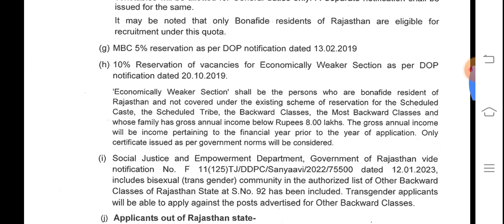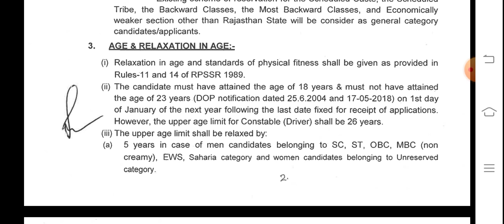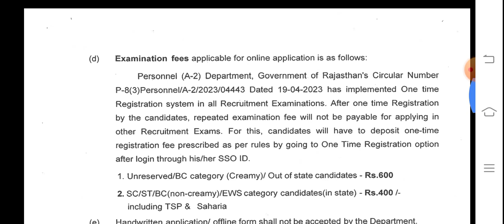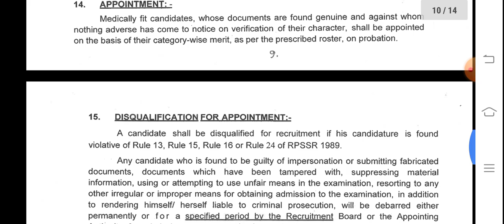Rajasthan Police Constable New Bharti 2023 Big Update Standing Order|Raj Police Bharti Update